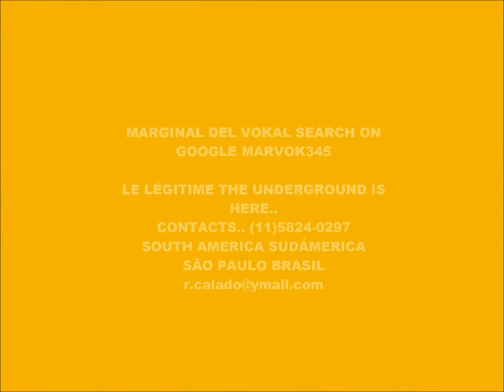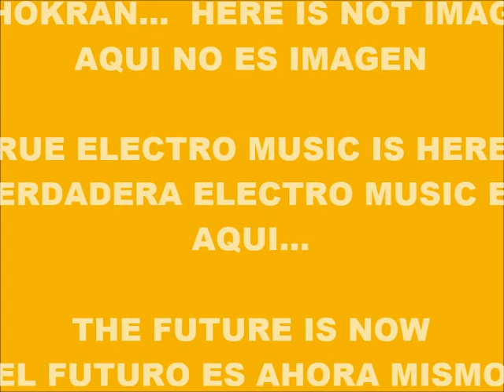CYBER MUSIC 13.574-ECHO PiPECORE-PRODUCED IN MY PLAY 2 MARVOK345